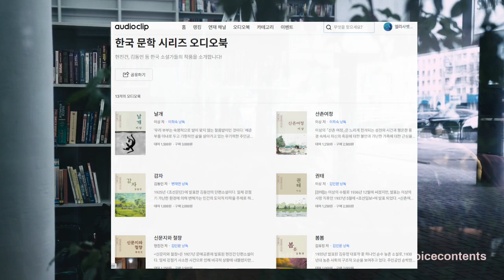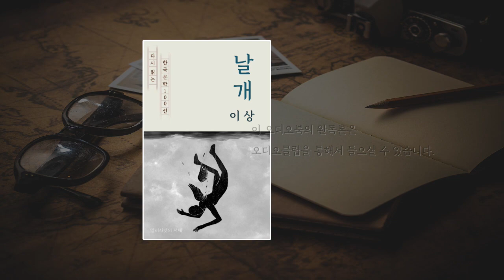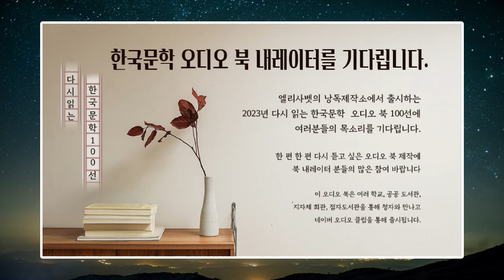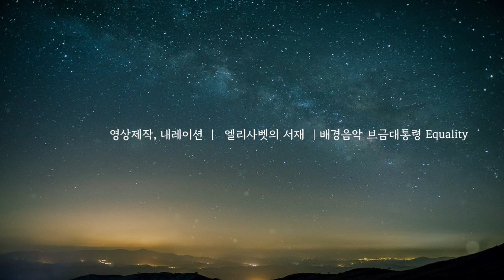날개｜이상｜낭독 이희숙｜엘리사벳의 서재가 제작발행한 한국문학 오디오북 100선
엘리사벳의 낭독제작소에서 제작 중인 한국문학 100선 미리듣기 입니다.
※ 이 오디오북의 완독본은 오디오클립을 통해 들으실 수 있습니다.

날개｜이상｜낭독 이희숙
제작,발행 : 엘리사벳의 서재
🎵Track : Equality
0:00 오프닝멘트
0:35 작가, 작품소개
5:05날개

[작가소개]
이상(1910~1937)의 본명은 김해경입니다.
시인이며 소설가이고 건축가로도 잘 알려져 있는 이상은 서울 태생으로 1930년 「조선」에 중편 『십이월 십이일』을 연재하며 문학활동을 시작했습니다.
1930년대 초부터 초현실주의적이고 실험적인 시를 발표하였으며, 주로 의식 세계의 심층을 탐구하는 작품을 창작했습니다.

주요 작품으로는 ‘거울’, ‘오감도’ 등의 시와 소설 ‘날개’, ‘종생기’, 수필 ‘권태’ '산촌여정' 등이 있습니다.

이상은 현실이나 일상적인 감정, 전통적 문학 규범 등을 철저히 무시하고
현실에서 소외된 인간의 내면을 ‘의식의 흐름’에 따라 깊이 있고 적나라하게 보여주었는데요
심리주의 또는 초현실주의의 작품을 주로 씀으로써 심리소설의 개척자로 불리기도 합니다.

특히 그는 플롯이나 띄어쓰기를 무시함으로써 지적 편린이나 자의식의 고백들을 독특한 기법으로 형상화시켰습니다.
그러나 다소 실험적인 기법과 난해함 때문에 독자들의 비판과 항의를 받기도 했습니다.
그리고 1937년 사상 불온 혐의로 일경에 잡혀갔다가 석방된 후, 건강 악화로
안타깝게도 27세의 나이로 요절하였습니다.

[작품소개]
이상의 ‘날개’는 1936년 9월 “조광 朝光”에 발표된 그의 대표작입니다.
매춘부를 아내로 두고 그 아내에게 경제적, 정신적으로 종속된
기형적인 삶을 살아가고 있는 무기력한 주인공이
좁은 방으로 표상되는 비정상적인 삶을 탈출하고자 하는 욕망을 그리고 있습니다.

가장으로서의 존재를 전혀 인정받지 못하는 주인공은, 남편이지만 아내와 잘 수도, 함께 마주앉아 밥을 먹을 수도 없는 아내에게 오히려 짐만 되는 거추장스러운 존재로서의 삶을 살아가고 있습니다.
돈을 매개로 했을 때만 일시적으로 회복되는 아내와의 무너진 관계 속에서
어느 날 아내가 자신에게 먹여오던 감기약이 최면제임을 알고
비로소 ‘나“라는 존재 의미에 눈을 뜨게 됩니다.

이러한 자각은 ‘나’의 내면에 있는 ‘박제가 되어 버린 천재’의 삶에서 벗어나
마음껏 날고 싶다는 강렬한 욕망을 불러일으키는데요
소설의 마지막 장면 “날자, 날자, 날자. 한 번만 더 날자꾸나”하는 주인공의 외침은
진정한 자아를 되찾고 자신의 꿈과 이상을 펼치고 싶은 강렬한 의지를 표현하고 있습니다.

[낭독후기]
이 소설은 전체가 주인공의 독백으로 전개되는 독특한 기법으로 이루어져 있습니다.
독백 형식의 낭독으로 주인공의 분열된 자아를 표현한다는 것이 사실 제겐 좀 어려웠습니다.
이상 작가의 글을 꼭 낭독해 보고 싶어서  정말 긴 시간을 녹음하고 지우기를 반복했는데요
책 전체를 외울 만큼 읽었을 때 비로소 작가가 표현하고자 하는 그 분열된 감정을 체화할수 있었습니다. 특히 아내가 자기를 살해하려 했을까를 연구하며 반복적으로 곱씹는 아스피린, 아달린, 아스피린, 아달린. 이 대사는 낭독할 때는 저도 모르게 온몸에 전율이 돌았습니다.

100년 전에 이렇게 멋진 글을 남겨준 천재 작가 ‘이상’의 감정을 100년이 지난 현재에 공감할 수 있다는 것은 글만이 지니고 있는 매력이 아닐까 생각합니다.